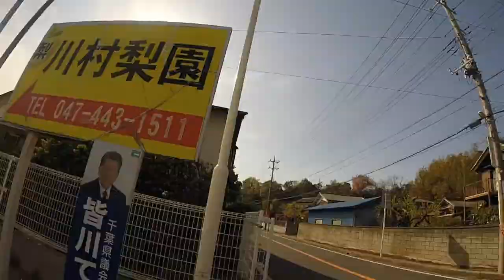Cycling from Kamagaya to Edogawa Koiwa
Fighters Stadium(ファイターズスタジアム)  in Kamagaya(鎌ヶ谷) - Motoyawata(本八幡) station - Ichikawa(市川) station - Edogawa(江戸川) river

[Route]

(not accurate because google maps use out of date map)

[Date]

- 2014/04/12

[System]

- Camera: GoPro Hero3+ Silver Edition & Chest Harness
- Video Editing: GoPro Studio 2
- Speed: x5 or x10